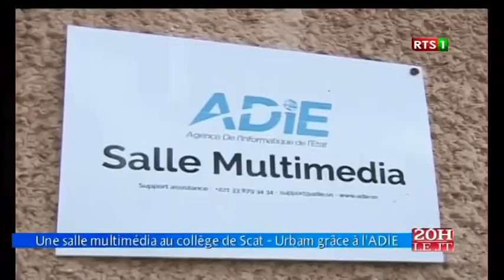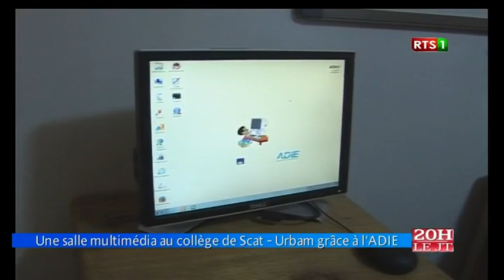JT Officiel 20H de la RTS1 du mercredi 30 nov. 2016